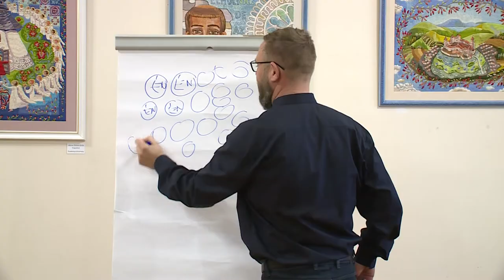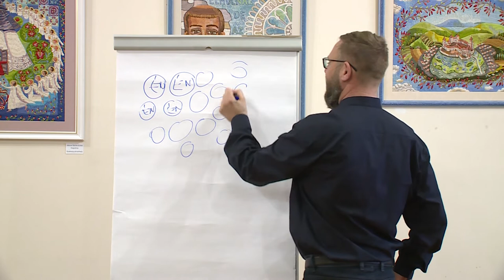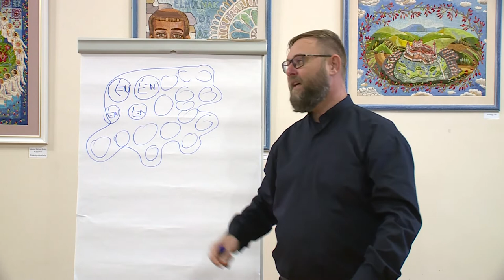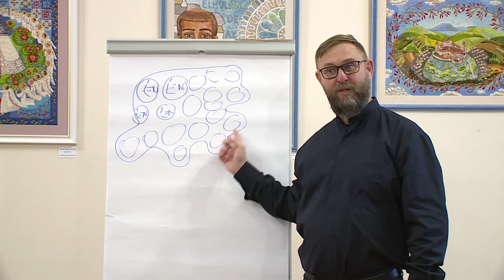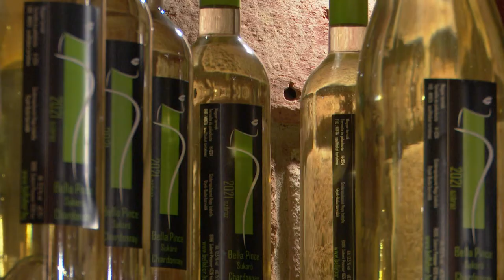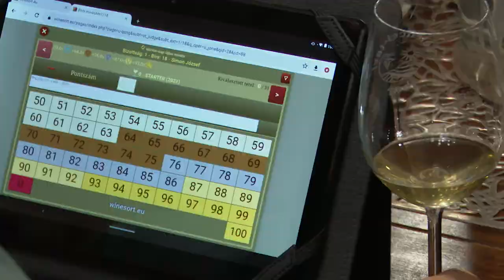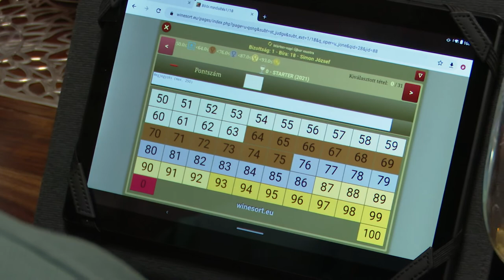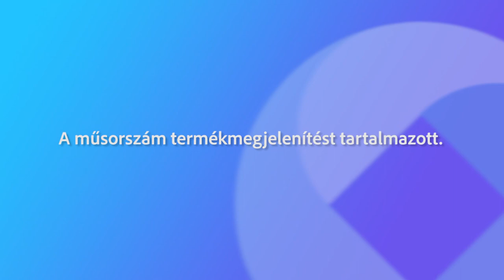221118 Agrárinfó Szent Márton nap